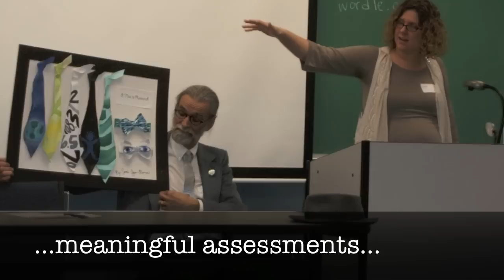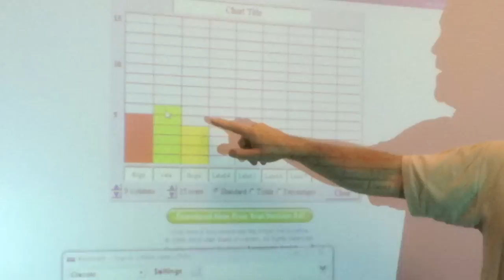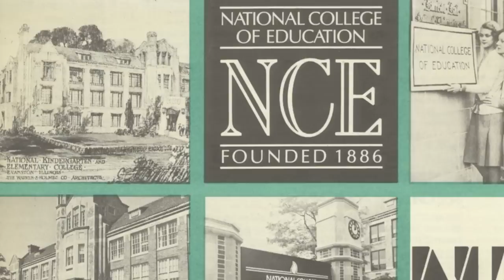NCE Conceptual Framework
This is the National College of Education video-based depiction of its Conceptual Framework. Most recently revised in 2007, the CF continually allows the NCE Faculty and it its teaching candidates the ability to deepen their understanding of its relevance to our educational community. This framework is based on the long NCE history of promoting quality teacher education and care for others.